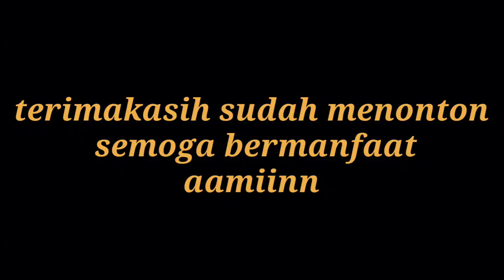KH ABD ADZIM KHOLILI | KEWALIAN MBAH MOEN DAN HABIB LUTFI BERTEMU ROSULULLAH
" WASIAT KH MAIMUN UNTUK NU DAN KISAH HABIB LUTFI BERTEMU DENGAN ROSULULLAH "
di acaraTabligh akbar yang di adakan oleh mwc NU kokop bangkalan madura bersama kh marzuqi mustamar dan kh abd adzim kholili kepang bangkalan.

Jangan lupa dukung channel kami dengan cara subscrib share like dan komen. Terimakasih 🙏